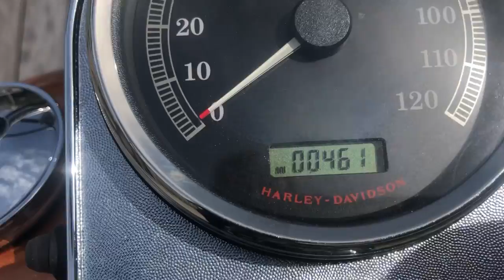2008 Harley Davidson Heritage Softail Anniversary 4618/5000 only 4600 Miles $9,300